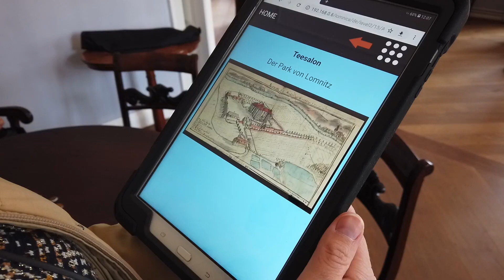Muzea w Łomnicy i Bukowcu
Dolina Pałaców i Ogrodów oto nie tylko pałace i zamki to także wyjątkowe muzea. Zapraszamy do muzeum w Pałacu Łomnica i do Bukowca.